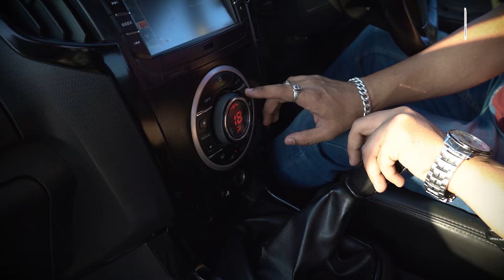Isuzu V-Cross on road price | Pros & Cons | Mileage | Episode - 03 | My Punjabi TV